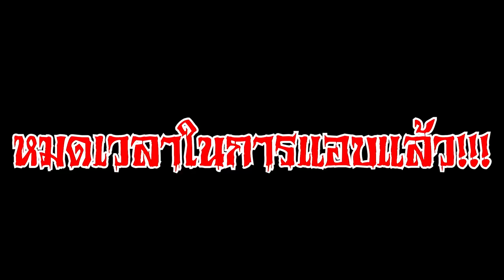จะเกิดอะไรขึ้น? เมื่อทุกคน ต้องซ่อนแอบเป็นบล๊อคดิน เพื่อเอาชีวิตรอดจาก SCP-173 สุดโหด! (Noob Vs Pro)